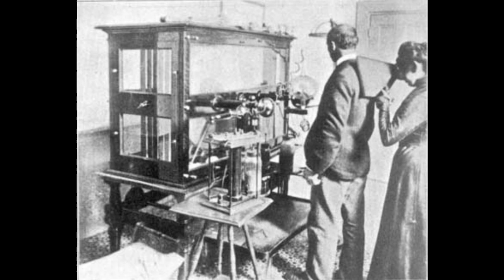10 lives in science which were sacrificed for humanity (Humanitarian Day Special)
In this video we go through 10 Scientists/Inventors whose lives were sacrificed in the course of their work.